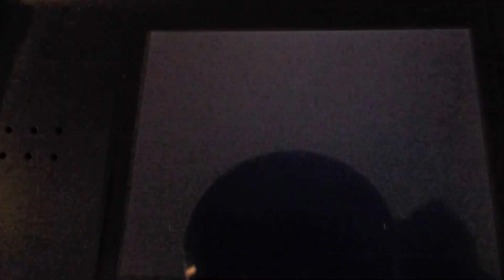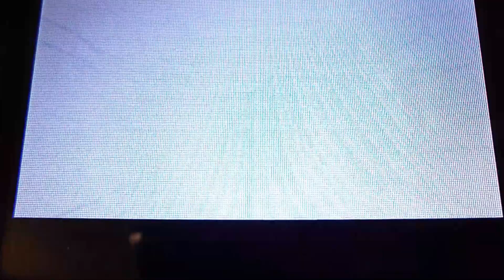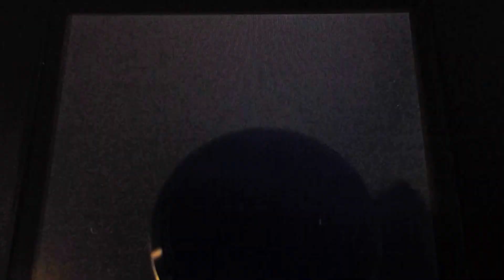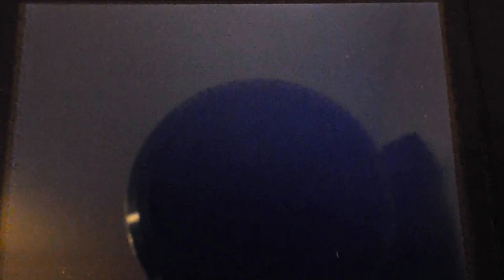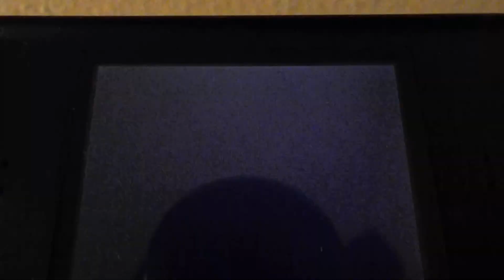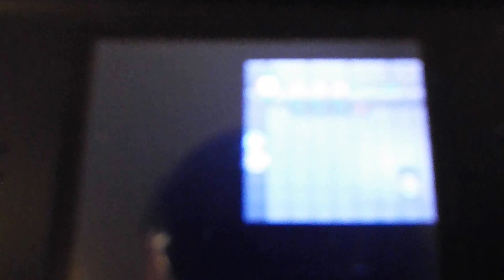Pokemon Platinum Pt. 16 Too many galactic fools!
Working through more and more of these team galactic grunts. Nothing the our girl Emi can't do except to only become the best in Sinnoh and possible heroine. Thank you so much everyone.